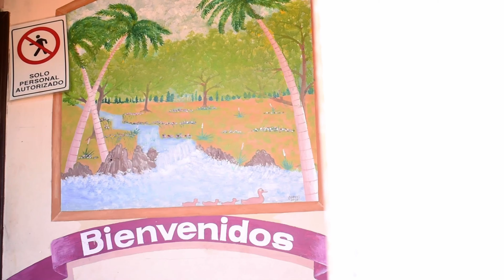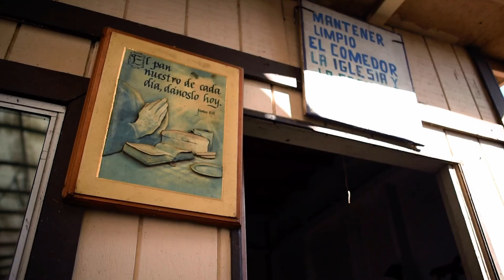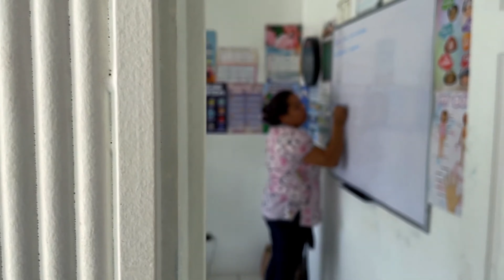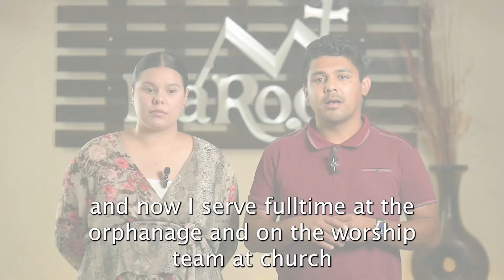La Roca Ministries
By God's Grace and direction, Carlos Montoya began his ministry in 1998 by penetrating, befriending, and meeting the needs of the drug gang members.  He would then invite them to his church and present the message of Jesus Christ to them. Slowly, the men saw the need to change their lifestyle and a desire to be free from their addiction (drugs or alcohol). This need grew into the Rehab Ranch in the year 2000. From there, other aspects of the La Roca Ministries grew: the Orphanage, Men's Shelter, and the Dump Ministry. Today, La Roca has over eight ministry areas, all growing from within and meeting the needs of the local people of Tijuana and San Diego.